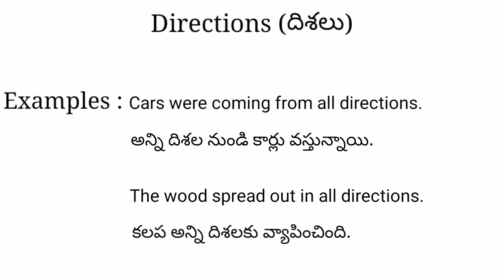Directions meaning in telugu with examples | Directions తెలుగు లో అర్థం @Meaning in Telugu